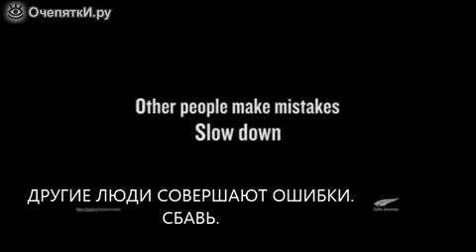Ошибка на дороге